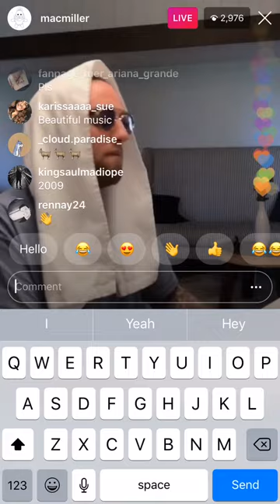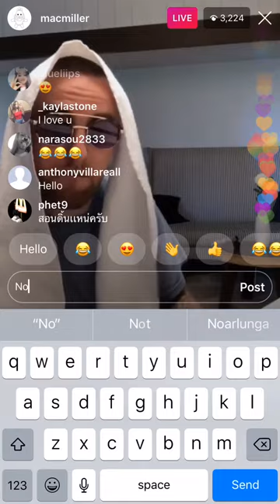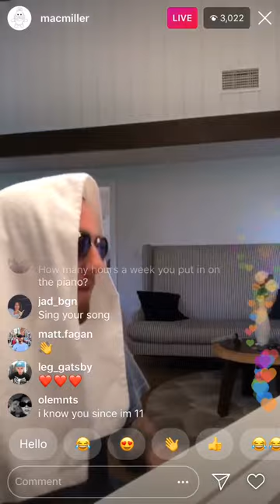Mac Miller on the piano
Just some throwback footage of Mac Miller playing a few songs on the piano